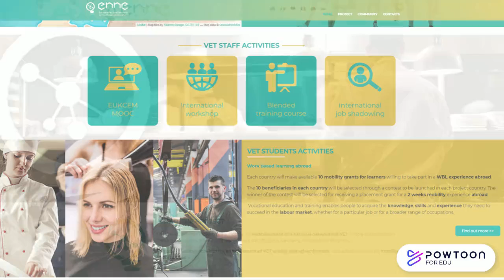MOOC Português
Bem-vindo ao MOOC sobre Gestão de Projetos de Mobilidade Europeia!

Este MOOC foi desenvolvido no âmbito do projeto Erasmus+ ENNE – Rede Europeia para a melhoria do Ensino e Formação Profissional. O curso oferece uma formação online destinada a permitir-lhe iniciar e gerir projetos de mobilidade europeia com sucesso.

Contém informação e conselhos sobre a acreditação e a candidatura. Apresenta muitos aspetos importantes para a implementação do projeto, como a seleção e a preparação dos participantes, acompanhamento e monitorização, avaliação, validação e certificação de resultados de acordo com o ECVET. E termina com o encerramento do Projeto.